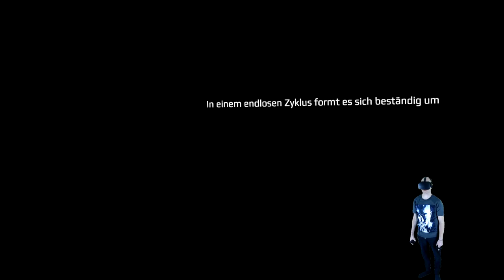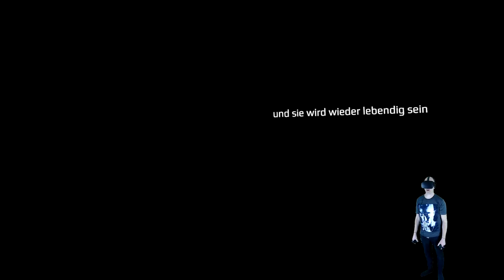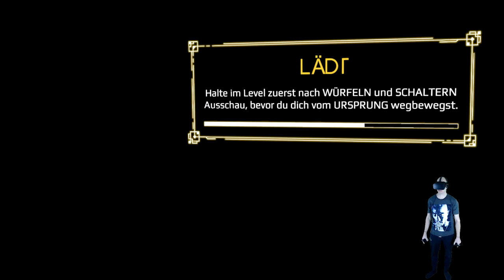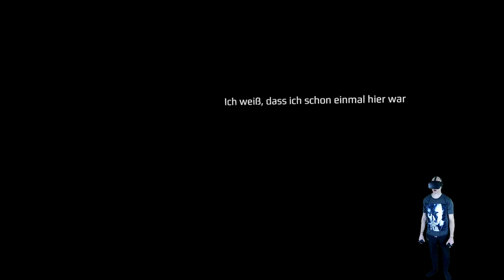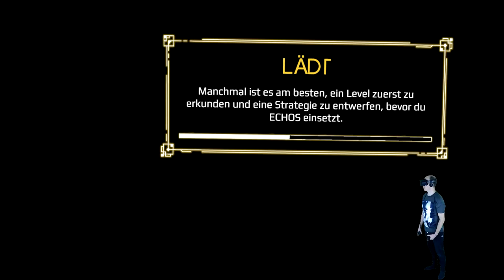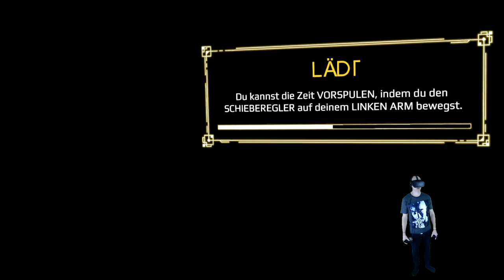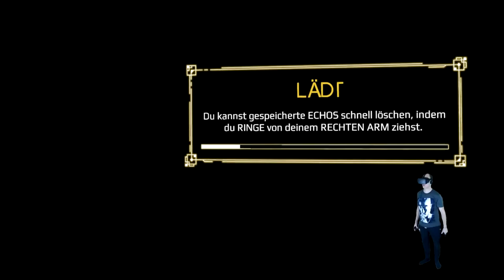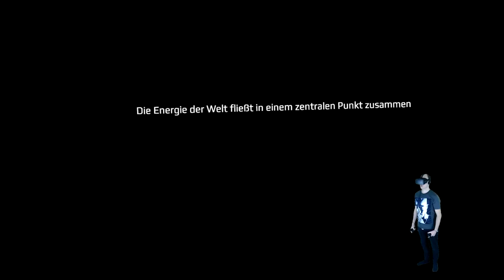Transpose - Großartiges VR Puzzle Game [E01][Oculus Rift][Virtual Reality]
Transpose - Großartiges VR Puzzle Game

Transpose ist ein traumartiges VR-Puzzle-Spiel, in dessen Universum Zeit und Schwerkraft genutzt werden, um die Welt zu verändern. Spieler müssen ihre eigenen Bewegungen aufzeichnen und mit diesen Aufnahmen, die in Endlosschleife laufen, immer schwierigere auf physikalischen Gesetzen

Amazon Shopseite:

▌Social Media ▌

▌Mein System ▌

Oculus Rift + Touch Bundle :

Inateck KTU3FR-4P USB 3.0 expresskarte 4 port Anschlüsse :

Mikrofon Audio-Technica AT-2035 :

Audio Interface Behringer UMC202HD U-Phoria 2x2 192kHz :

Grafikkarte Zotac 1080 TI  AMP Extreme Core Edition  :

Prozessor I7-4790K :

Prozessor Kühler be quiet! Dark Rock Pro 3 CPU-Kühler :

Soundkarte Asus Essence STX II :

Tastatur Corsair K95 RGB Platinum :

Webcam Logitech C920 HD Pro:

Kopfhörer beyerdynamic DT 880 Edition 600 Ohm: